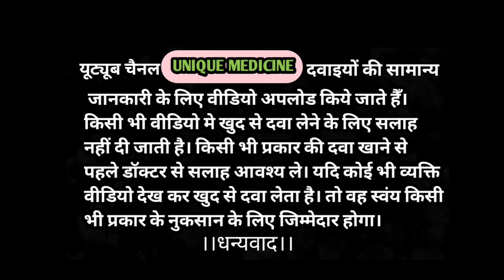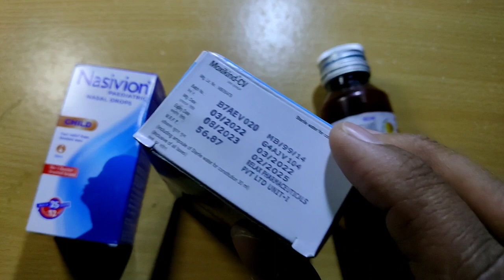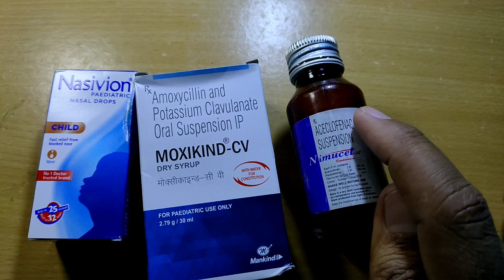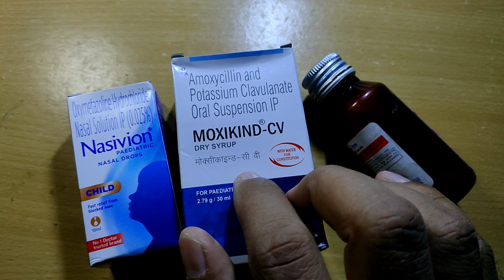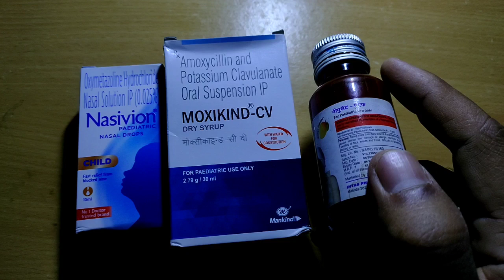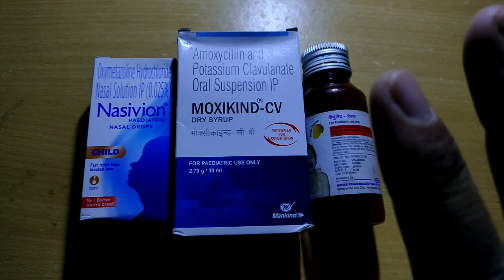बच्चों को सर्दी खांसी में दी जाने वाली दवाईयां ।। Moxikind-CV Dry Syrup !! Unique Medicine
Moxikind cv dry syrup |augmentin syrup| Amoxicillin and potassium clavulanate oral suspension ip

MANUFACTURER/ MARKETER
Mankind Pharma Ltd
SALT COMPOSITION
Amoxycillin (200mg) + Clavulanic Acid (28.5mg)

About medicine :-
Moxikind-CV Dry Syrup is an antibiotic medicine that helps treat bacterial infections of the ear, nose, throat, chest, lungs, teeth, skin, and urinary tract. It is capable of killing bacteria that have become resistant to other therapies and thus also helps treat tuberculosis that is resistant to other treatments.

You can give Moxikind-CV Dry Syrup to your child with or without food. It is better to give it with food as that helps increase absorption and decrease the risk of stomach upset. The doctor may prescribe giving it two to three times a day. Medicine dose depends on the severity of the infection, its type, and your child’s body weight and age. So, stick to the dose, time, and way prescribed. If your child vomits the medicine within 30 minutes of intake, let the child calm down and repeat the dose. Do not double dose if it's the time for the next dose.

Amoxicillin and potassium clavulanate syrup | amoxicillin and potassium clavulanate oral suspension is available in dry syrup and suspension preparation. It is an antibiotic oral suspension used to treat bacterial infection.
Amoxicillin and potassium clavulanate oral suspension brand name are
1. Moxikind cv dry syrup
2. Augmed suspension
3. Mox cv
4. Augmentin syrup
5. Moxclav bd syrup

1. What is amoxicillin and clavulanate?
2. Amoxicillin and potassium clavulanate oral suspension ip brand name
3. Amoxicillin and potassium clavulanate oral suspension ip uses in hindi
4. Amoxicillin and potassium clavulanate oral suspension ip side effects
5. Amoxicillin and potassium clavulanate oral suspension ip dosage